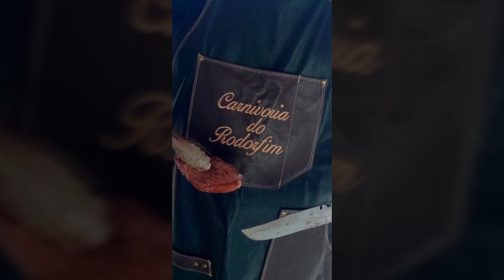Quintou Churrasqueou...🔥🍗🍖🍺🍻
Churras 21/11/2019